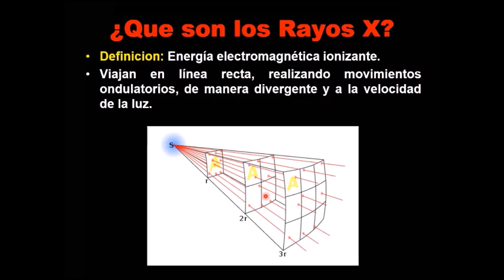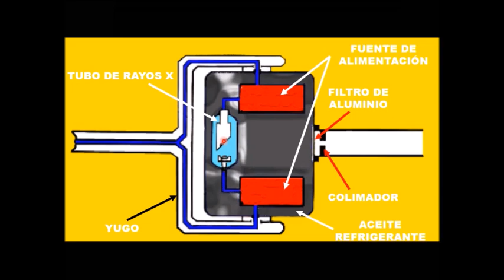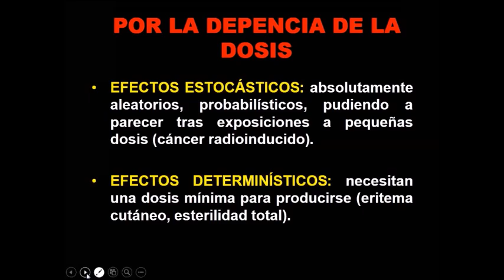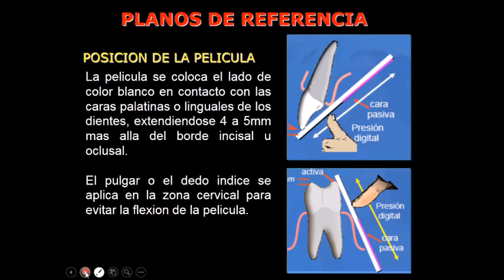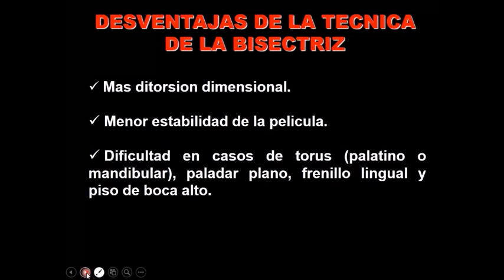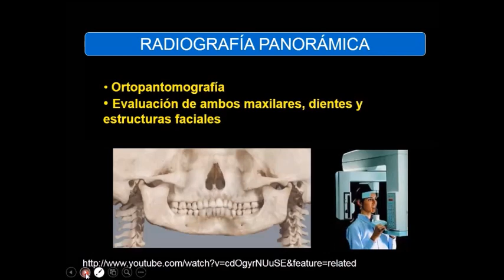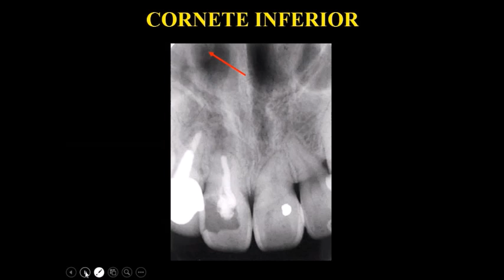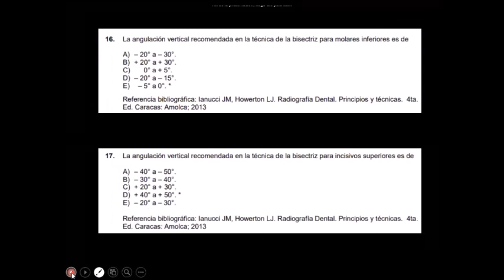ENAO - RESIDENTADO ODONTOLÓGICO: RADIOLOGÍA ORAL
Clase de repaso para el Examen Nacional de Odontología ENAO y para el Examen para el Residentado Odontológico organizado por el CODIRO.